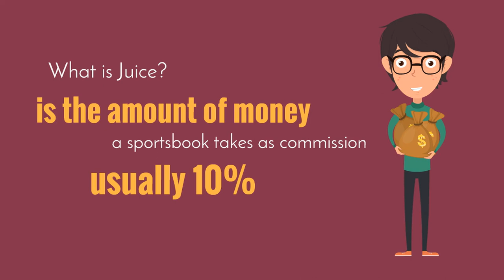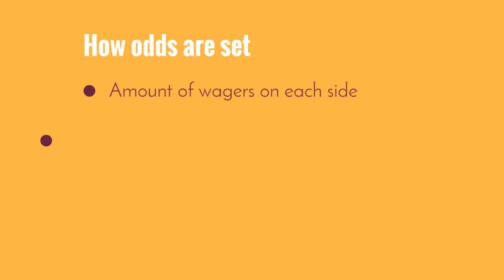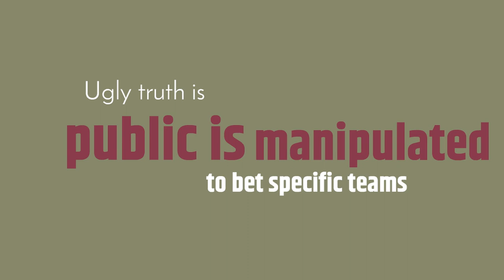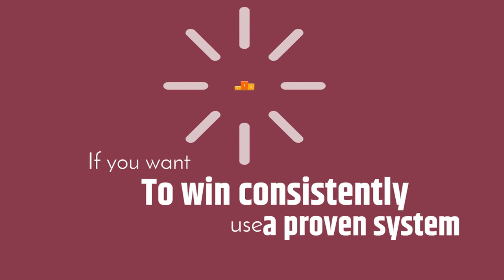How bookies cheat and how to beat the bookies-Winning bettors tips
99% Win Rate is REAL or a Myth? Lets find out.
What is your sports betting win rate? It is something that is asked all the time in sports betting circle.
But it is a statistic that is overvalued in betting.

That question is: What are your sports betting profits?
A sports bettor, especially newbies, should be more concerned with the profits a handicapper makes rather than a win rate.